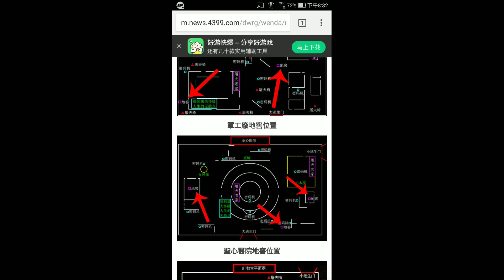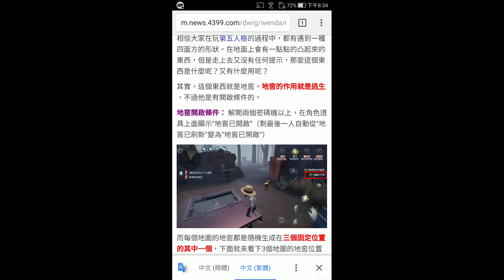最新熱門手機遊戲【第五人格】全地圖地窖位置攻略與開啟方法!